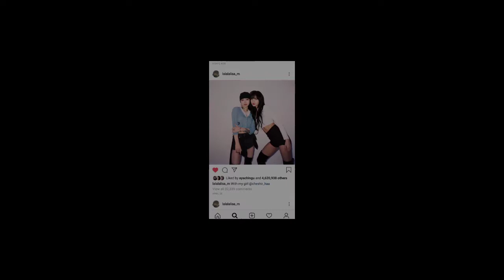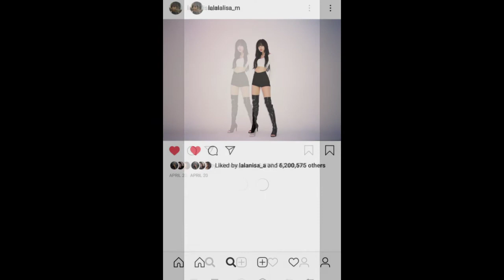TOP 10 MOST LIKED PHOTOS OF LALISA MANOBAN (BLACKPINK) ON INSTAGRAM 2020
TOP 10 MOST LIKED PHOTOS OF LALISA MANOBAN ON INSTAGRAM.